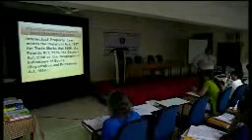Regulation 6 Examination Under CBLR 2013 - 7 - 9 Part 2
Topic : Notified Goods / Prohibited goods / Allied Goods Dt. 7th Jan 2015. Lecturer : vishnu Shippy